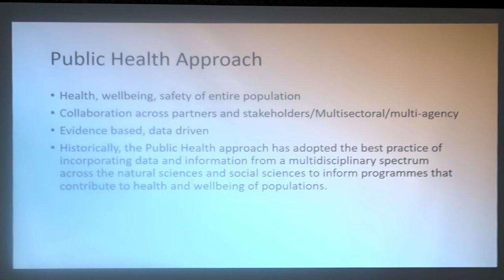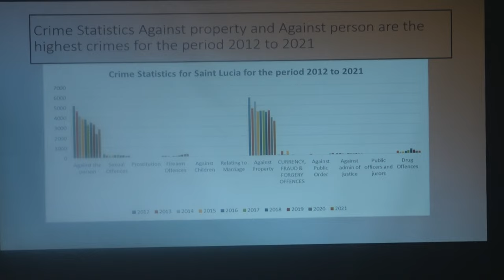SLMDA Awards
Outstanding members of the St. Lucia Medical and Dental Association are rewarded annually for dedication, drive and performance in their various fields.
The award ceremony was held in November at a gala event held at the at Gardens Hotel.
The ceremony is part of a two-day event which the association uses to bring members together to share, learn and debate among professionals.